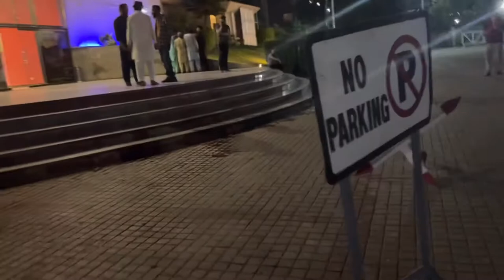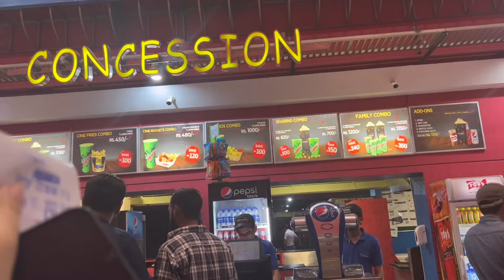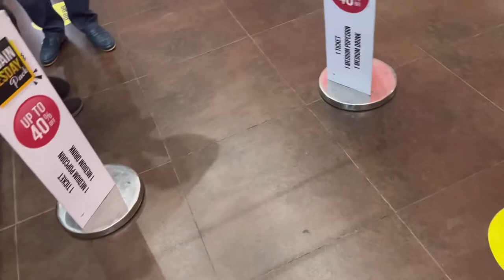Pakistani Simple Dinner Routine | Movie Night | Dr Strange in the Multiverse of Madness